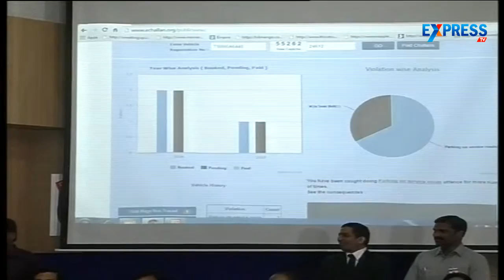Home Minister Nayani Narasimha Reddy launches E Challan Pay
Telangana Home Minister Nayani Narsimha Reddy launches E challan to pay the traffic offense fines easily.